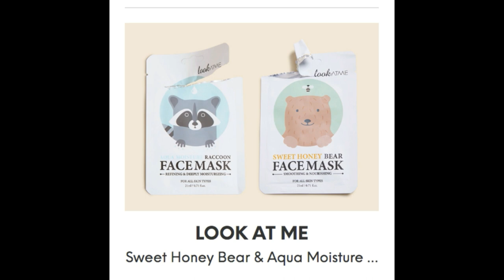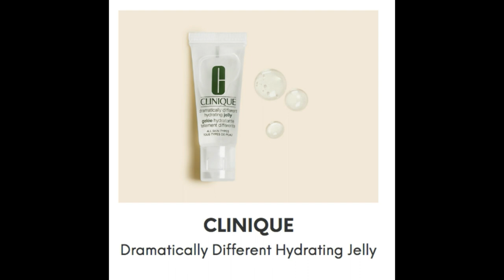IPSY JUNE 2019 SPOILERS | ALL CONFIRMED ITEMS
Want to know what you’re getting in the Ipsy 2019 June glam bag? Well heres ALL the confirmed spoilers!

What are you hoping you get? I hope I get the Tarte foundation sample! I love getting foundation samples!

-Sandee Dee xOxO.